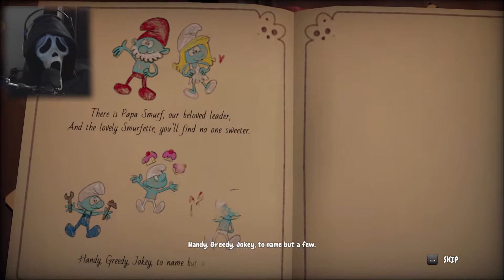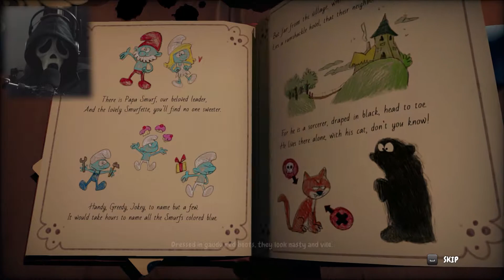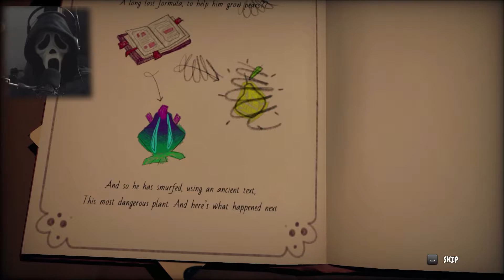Ghostface Plays The Smurfs: Mission Vileaf #1